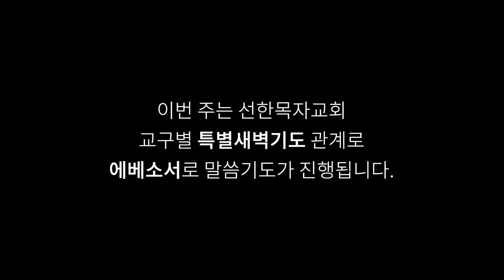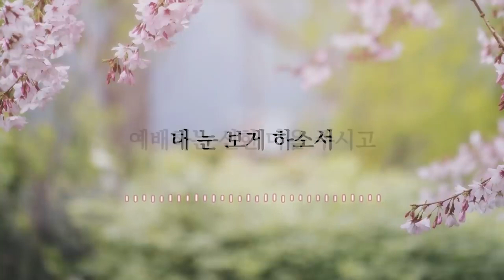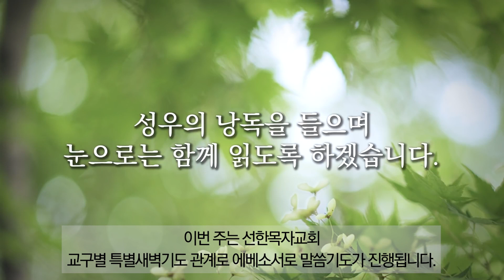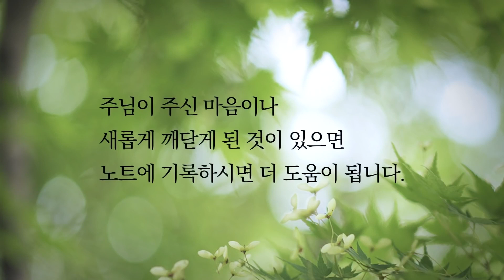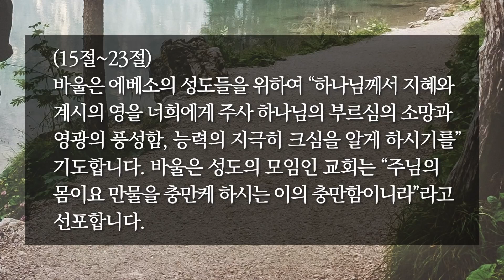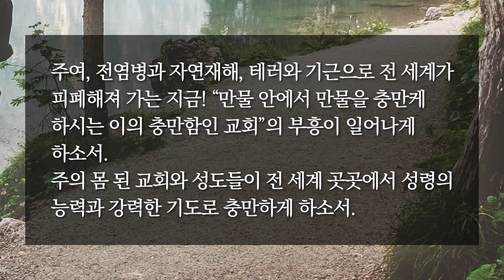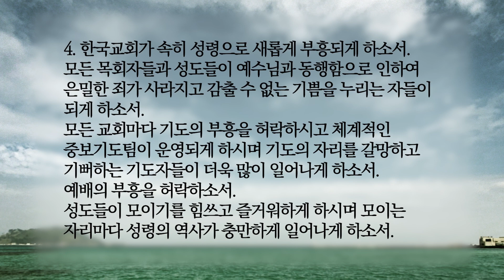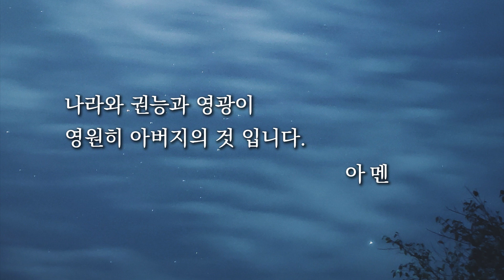[한시간기도] 8월 29일 월요일 | 에베소서 1장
이번 주는 선한목자교회 교구별 특별새벽기도 관계로 에베소서로 말씀기도가 진행됩니다.

매일 한 시간
기도로 주님과 행복한 동행하세요.
Photo by : unsplash, 정유화
PLAY, 애플 스토어 : 예수동행기도(앱)